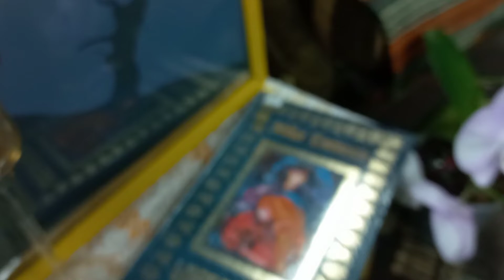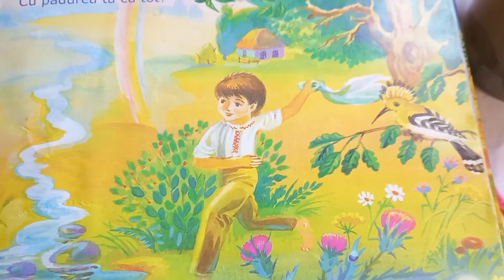„O, rămâi”, de Mihai Eminescu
„O, rămâi”, de Mihai Eminescu în interpretarea fidelei noastre cititoare — Odotiuc Nicoleta.